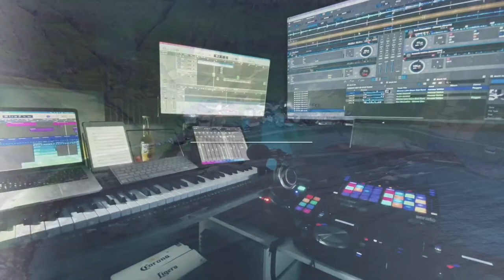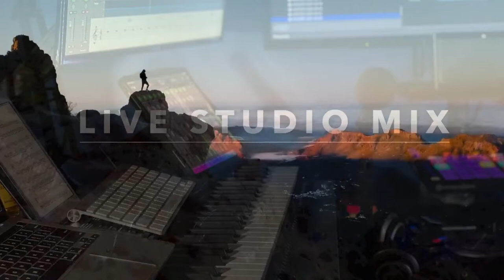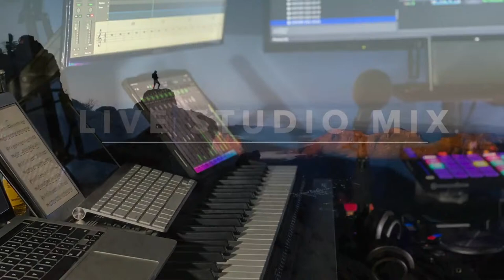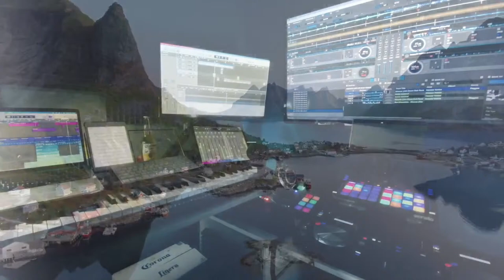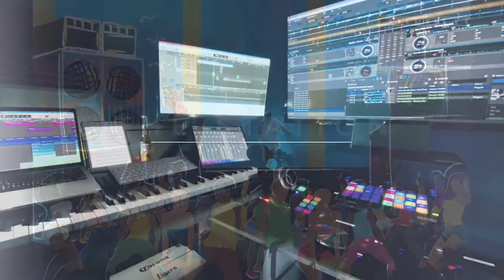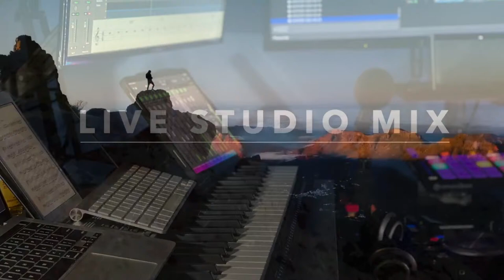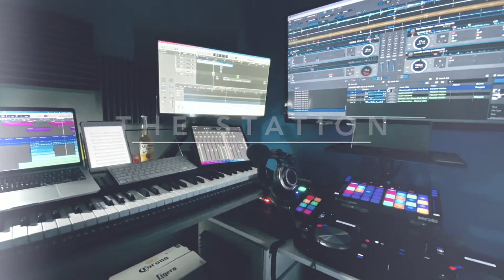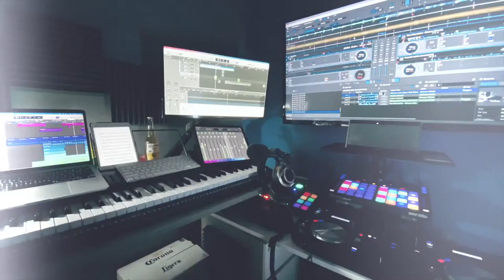Crossover Mix Live Copa America | Reggaeton, AfroBeat, Reggae Dancehall & More! | PlayMo Ep #14 🇵🇦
PlayMoments Episode #14

Video Cuts from "Best Drone Shots 2019" by Gaëtan Piolot